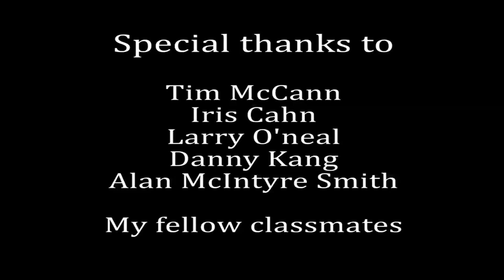Solitude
Short Film I did a while back. Plz Watch in HD